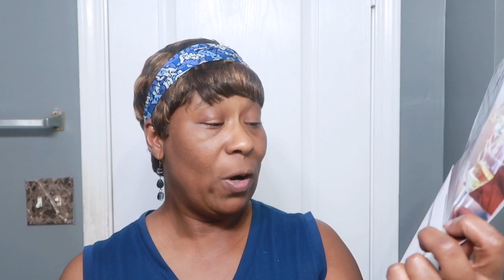My Hair, Skin, And Nails Update || My Hair And Nails Has Grown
I am so glad that I found these pills. They really helped my hair and nails to grow. And my skin is glowing and it’s really smooth.

Movie maker, Pinnacle 8 Editing by : Happydimples39/Pamela Camera: Canon 60D, Canon g7x Mark ll
Factory Lens
Lights: 2 umbrella lights

Here you will find makeup, cooking, fashions, wigs tutorials, natural hair, how to and diy videos! If you love anything of beauty you are in the right place. Become a part of me, I have nothing but love for you.